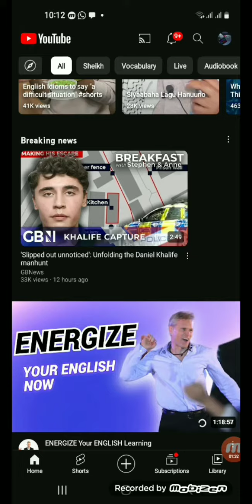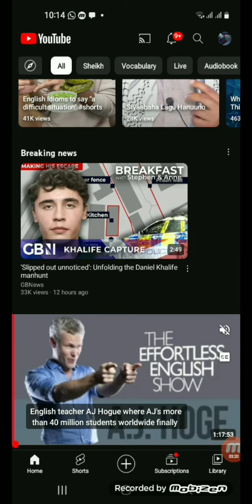Hadii aad arday tahay muqalkan adigaa leh